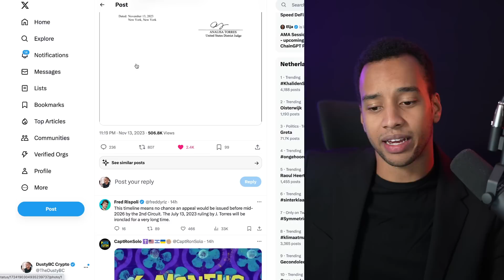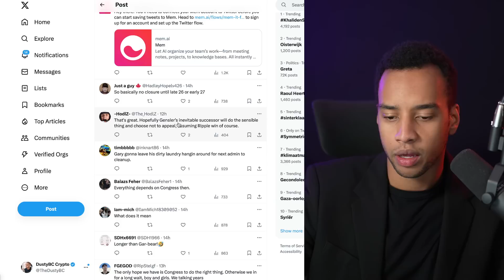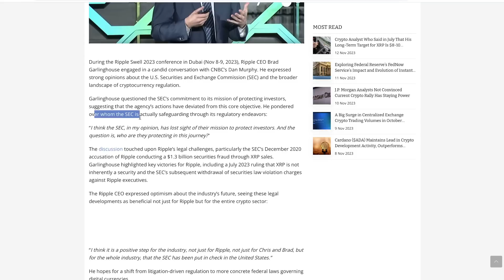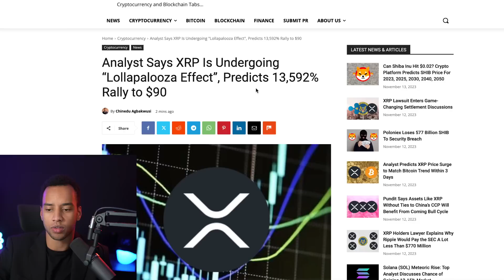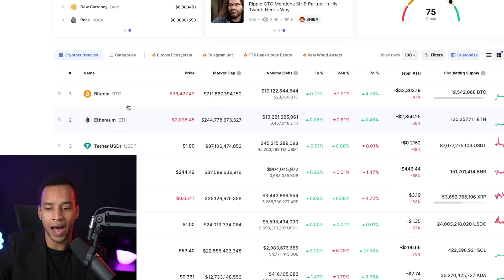💥RIPPLE XRP LAWSUIT UPDAT: THE SCHEDULE HAS JUST BEEN ANNOUNCED! 🚨